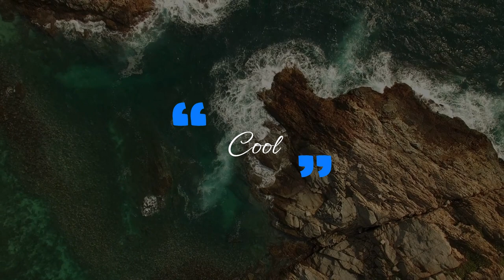canadiianna - Cool | [FREE] NO COPYRIGHT BACKGROUND MUSIC